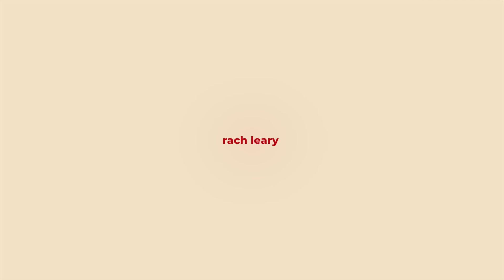crumbl cookie (UK dupe) hungover mukbang + chat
love you (✿◠‿◠)

amazon store front